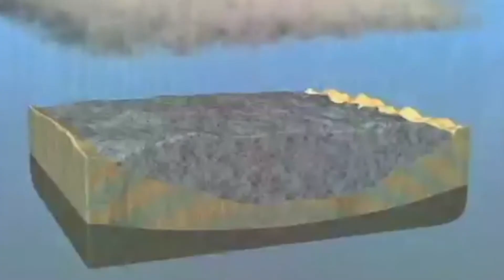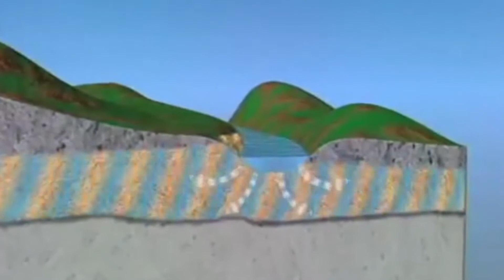La Comisión Transfronteriza acompaña el proyecto de estudio del Acuífero Salto Chico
Reunión de la  Comisión Transfronteriza del Acuífero Guaraní